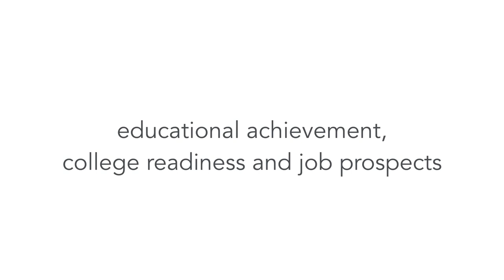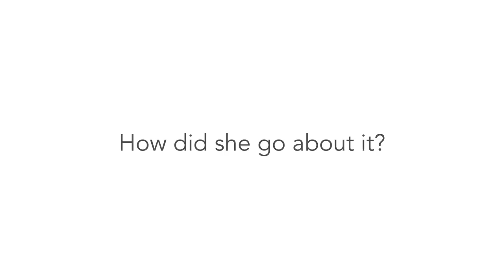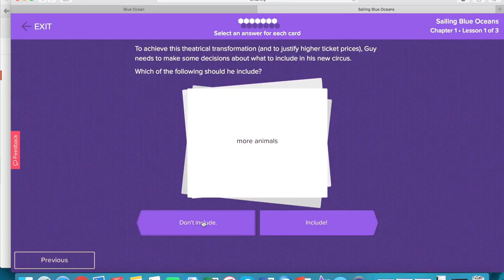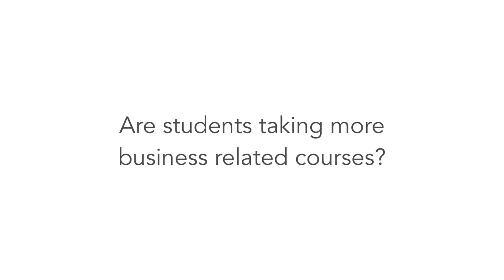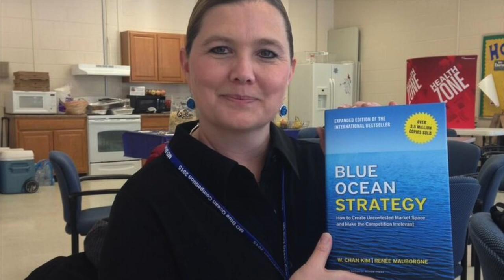Centennial High School - Blue Ocean Strategy